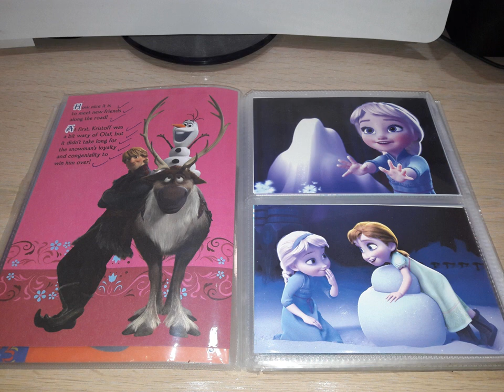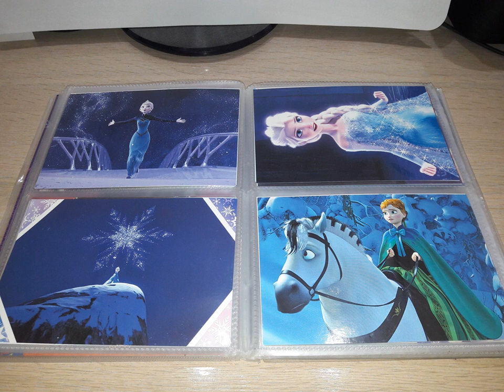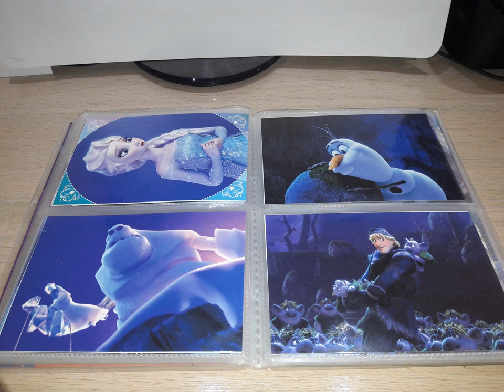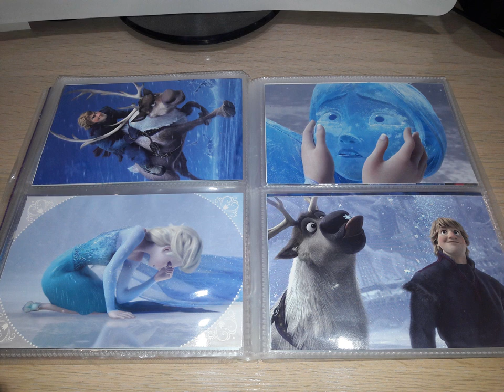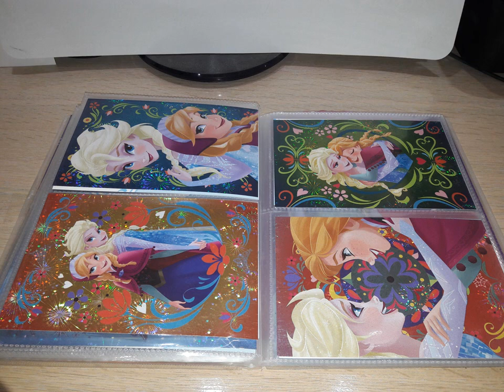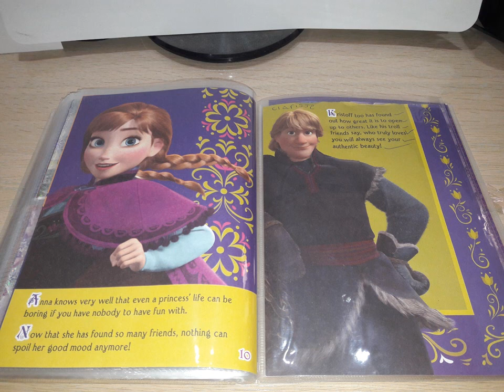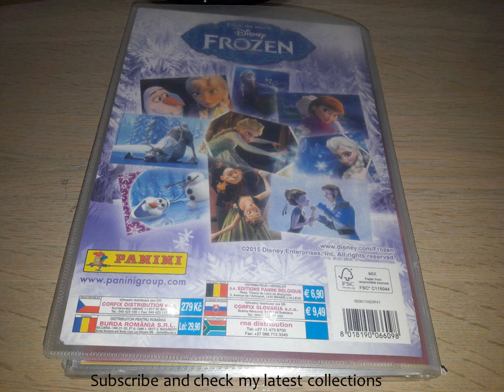Panini 2015 COMPLETE Disney Frozen Ice Dreams photo cards album review.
Panini 2015 COMPLETE Frozen Ice Dreams photo cards album review.